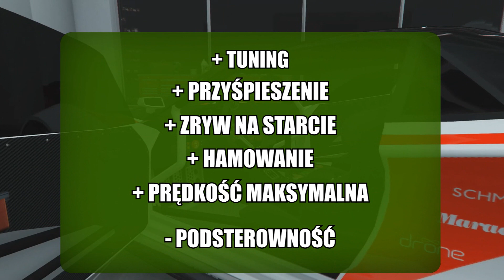GTA 5 Itali GTB | Pojazdy #105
GTA V Itali GTB (Import/Export) - przedstawienie i opis pojazdu, sprawdzenie go, pokazanie lokalizacji, przykładowy tuning pojazdu (pokazanie wszystkich możliwości) oraz gameplay.